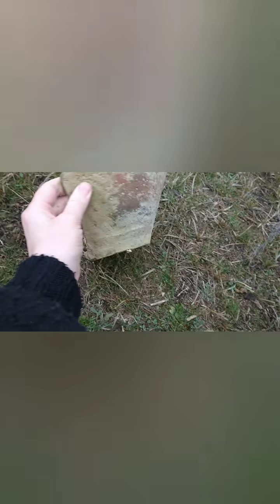АЛАНСКИЕ городища в с.Петропавловская и в с.Ильиновская